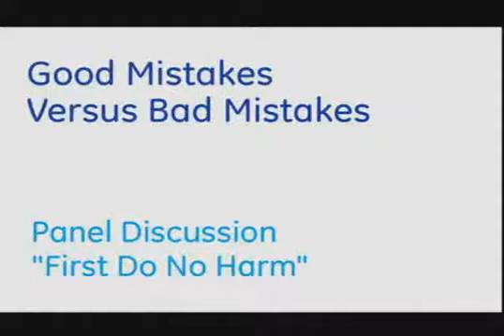Good Versus Bad Mistakes in Healthcare - Dr. Mark Chassin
In a panel discussion entitled "First, Do No Harm," speakers discussed the concept of good mistakes versus bad mistakes in healthcare. Dr. Mark Chassin, president of the Joint Commission, observed that public stakeholders have put increasing pressure on the industry to augment healthcare quality.

This pressure, Chassin said, makes it essential for healthcare organizations to divide egregious mistakes from those that provide an opportunity for education, and they can do so by learning from quality improvement programs that have proven effective in the past. "We need to recognize where models exist where consistent excellence has been established," he said.

Content-rich resources focused on helping you discover better ways to control costs, lead and strategize, improve quality and safety, and increase capacity.  With a constant stream of fresh ideas, in-depth information and inspiration, our goal is to be your knowledge service as you guide your organization to the next level.